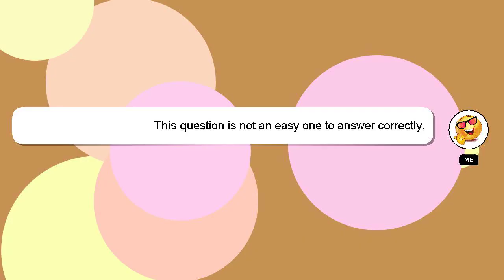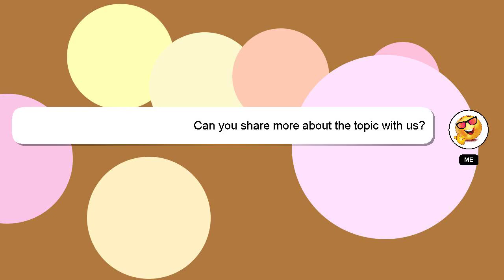How to act in school?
A little intro about me, Hello everyone, I'm Delphi. I am here to aid you in getting answers to your questions. - How to act in school?

Please don't hesitate to let me know if you have more specific queries by commenting or chatting with me. Your answer will be appreciated and acknowledged with a 'heart' from me.

*1 What we are experimenting :*